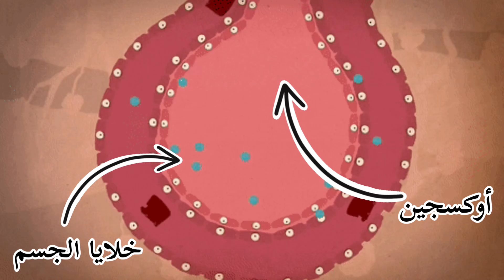| الأرجنين و مشكلة عدم الإنتصاب و الضعف الجنسي لدى الرجال | Arginine Erectile Dysfunction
الآرجنين: وهو أحد الأحماض الأمينية المتواجدة في جسم الإنسان، والذي يستخدم لأمراض القلب  الضعف الجنسي والعقم وعدم الانتصاب لدى الرجال وايضا يستخدم للأوعية الدموية، ارتفاع ضغط الدم، أمراض القلب التاجية، كما أنه يستخدم لتخفيف آلام الساقين الناتجة عن انسداد
الأوعية الدموية، الخرف،، ويستخدم موضعياً من أجل تسريع التئام الجروح، وزيادة تدفق الدم لليدين والساقين، خاصةً لدى مرضى السكري.

Arginine: It is one of the amino acids present in the human body, which is used for heart diseases, impotence, infertility and erectile dysfunction in men, and also for blood vessels, high blood pressure, coronary heart disease, and it is also used to relieve leg pain caused by blood vessel blockage, dementia,, It is used topically in order to accelerate wound healing and increase blood flow to the hands and legs, especially in diabetic patients.